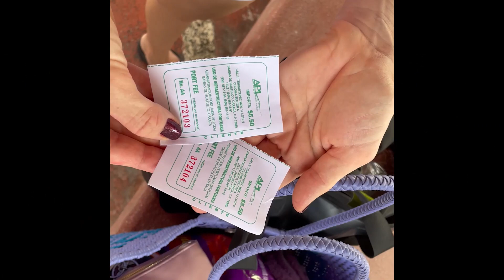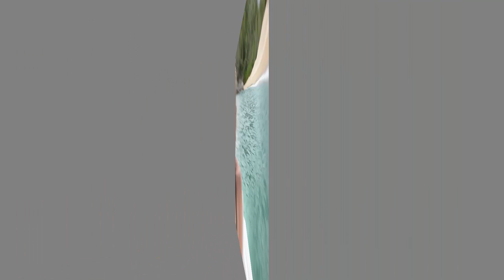The Ultimate Huatulco, Mexico Beach and Bay Tour with The Paradise Guy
Hey Everyone, It's William Narod, The Paradise Guy, and in today's video we are taking you along with us on the ultimate bay and beach tour via boat in Huatulco, Mexico which is part of the Oaxaqueña Coast. If you have not heard of Huatulco, it has it all, amazing climate, beautiful mountains, amazing and plentiful beaches, low cost of living, great food and much, much, more. Hope to hear from you soon and see you down here in paradise sometime soon. Cheers!